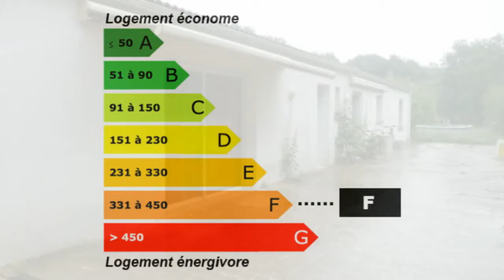Achat / Vente Chaillevette Maison Pavillon Villa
France Achat / Vente Maison Pavillon Villa Chaillevette Lumineux Charme plain-pied Jardin Garage Terrain Maison Pavillon Villa Surface habitable 130m² - Chambres 4 T6 F6 6 pièces - Cuisine Salle de bain la superficie des terres 4000m² - Salle de douche 233 500,00 € Maison Standard  Charente-Maritime Poitou-Charentes 17890 LE TUC MESCHERS IMMO